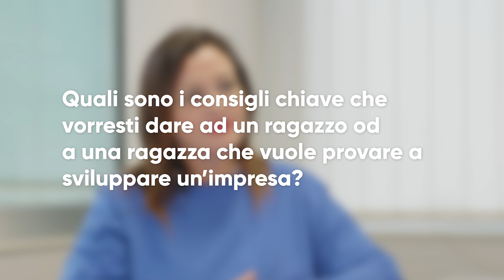Storie d'Impresa - Elena Salzano di Incoerenze